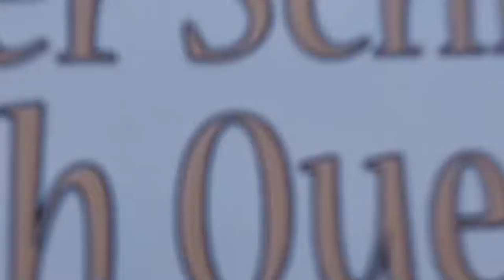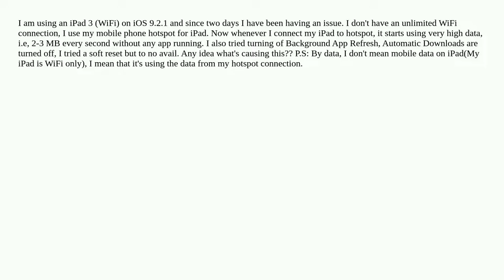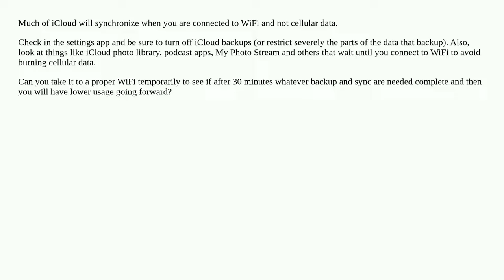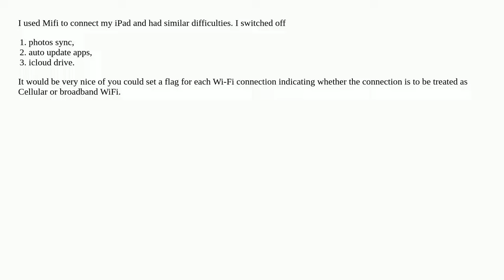iPad using too much data on WiFi?